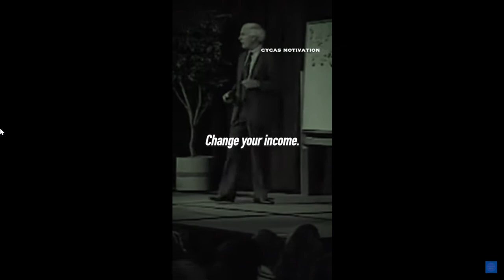trending entertainment viral shorts luxury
Your Daily Entertainment, Trending, Viral & More!